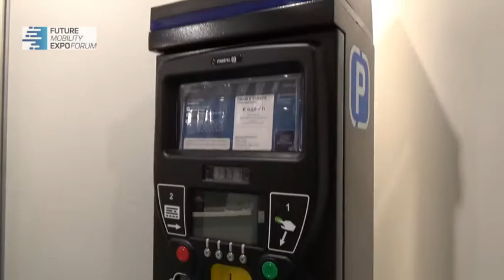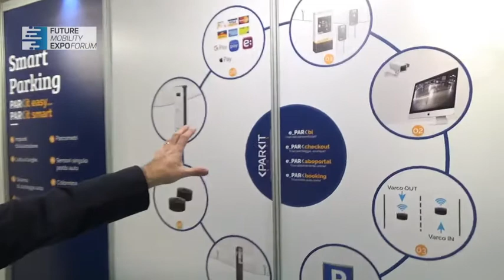Sauro Rossi, Ceo Parkit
Cosa vuol dire accesso più semplice alle città? Ecco le soluzioni proposte da Parkit, tra cui i dati in tempo reale su smartphone sulla disponibilità di parcheggi